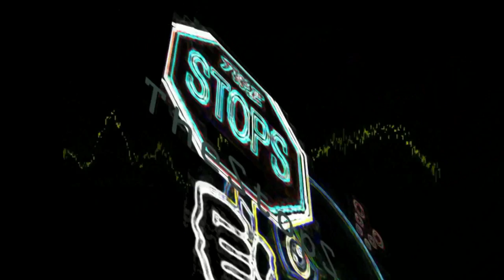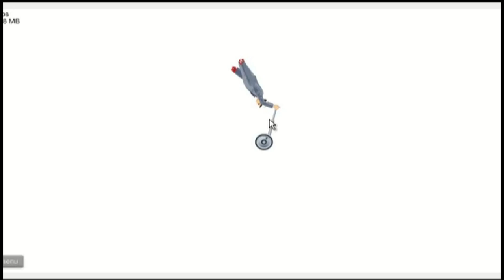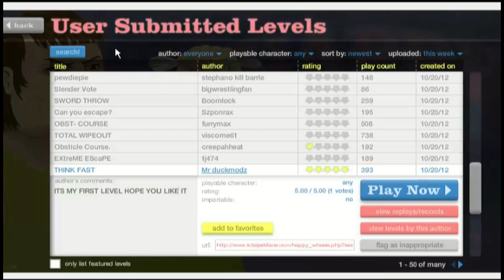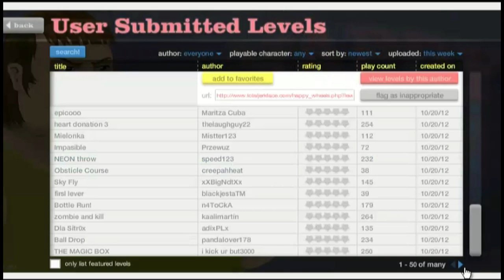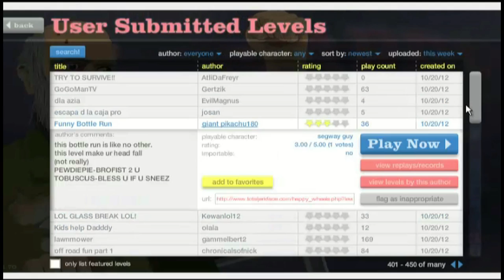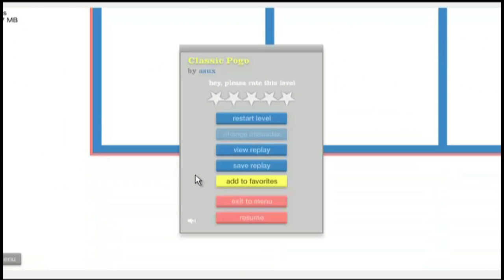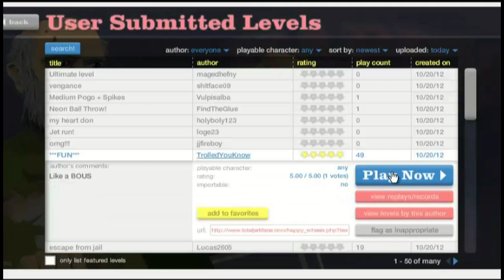TheStopS jugando al happy wheels PARTE 1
jugando a happy wheels